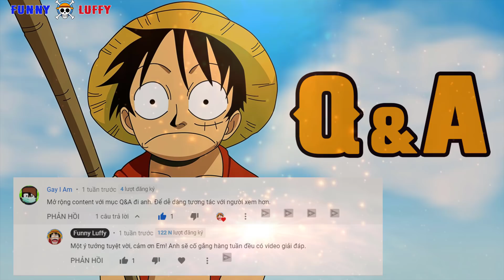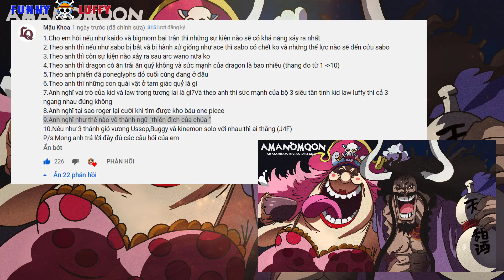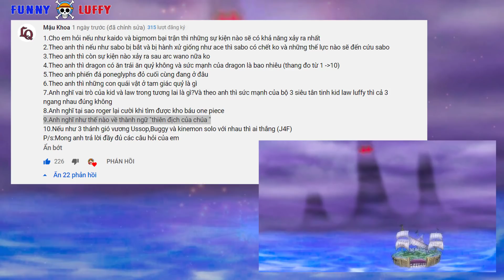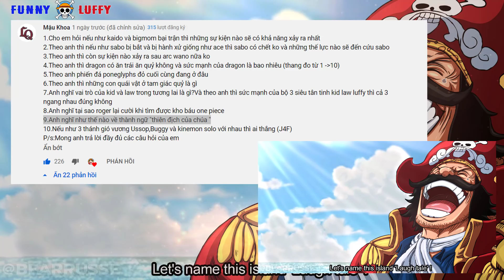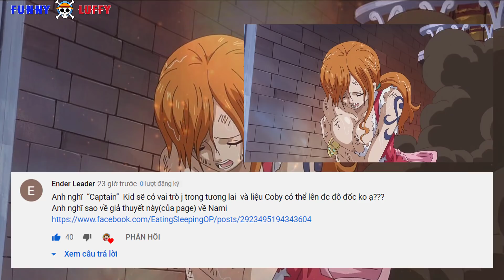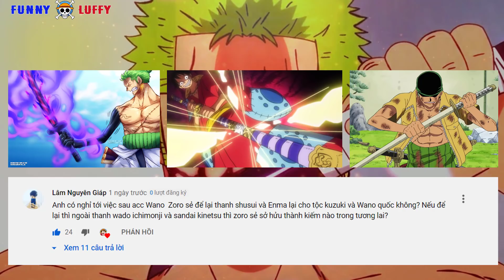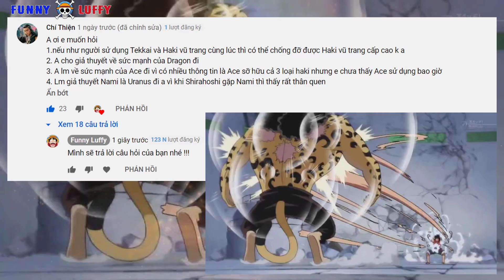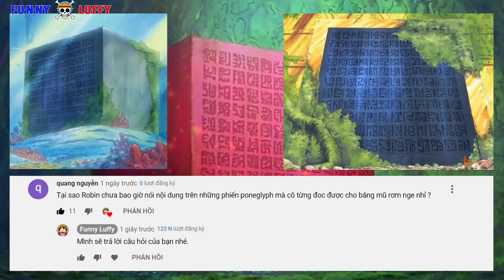[Q&A] Sức mạnh của DRAGON – Vai trò của KID – Hạm đội Mũ Rơm – Kiếm của ZORO [One Piece Hỏi Đáp 01]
Tôi đang viết nội dung một chủ đề khác, nhưng vẫn dành sự ưu tiên cho chuyên mục Hỏi – Đáp này.
Và Đây là số đầu tiên, tôi sẽ cố gắng mỗi tháng có ít nhất là 1 video về chủ đề này, để được giao lưu sâu và rộng hơn với tất cả Anh Em.
Như đã nói trước đó, trong video này, tôi sẽ giải đáp 10 Bình luận là 10 Câu hỏi được nhiều like nhất trong bài viết trên Tab Cộng Đồng.